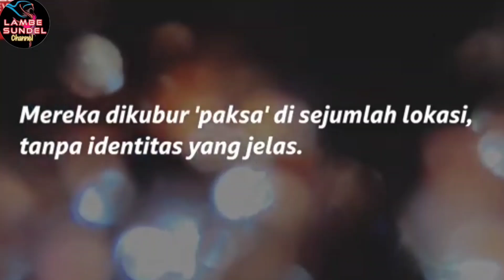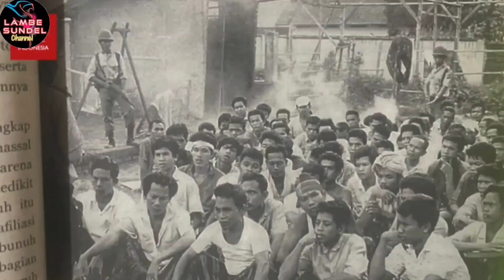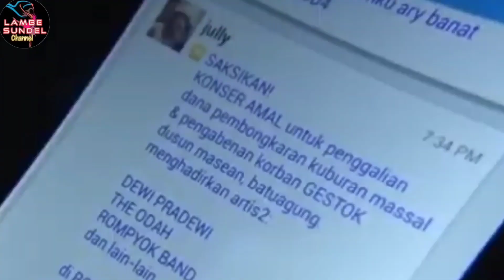Alasan Pemerintah Dan Militer, Tidak Mau Meluruskan Sejarah 1965,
Narasi mengenai mengapa Pemerintah dan Tentara Indonesia tidak pernah mau meluruskan sejarah PKI 1965 bisa dilihat dari beberapa sudut pandang yang kompleks, melibatkan kepentingan politik, ideologi, dan sejarah yang saling tumpang tindih.

Sejak peristiwa G30S/PKI tahun 1965, narasi resmi yang dikendalikan oleh pemerintah Orde Baru di bawah Soeharto telah menekankan bahwa Partai Komunis Indonesia (PKI) adalah dalang utama dari pemberontakan yang berujung pada pembunuhan beberapa jenderal Angkatan Darat. Narasi ini diperkuat dengan propaganda bahwa komunisme identik dengan ateisme, sehingga dianggap sebagai ancaman terhadap moralitas bangsa Indonesia yang mayoritas beragama.

Propaganda Anti-Komunisme dan Penguatan Kekuasaan

Sejak masa awal Orde Baru, narasi anti-komunis dan ateisme menjadi alat yang efektif untuk mengonsolidasikan kekuasaan politik. Dengan mengaitkan komunisme dengan ateisme, pemerintah Soeharto berhasil memobilisasi dukungan dari kelompok agama, terutama umat Islam, yang saat itu memiliki pengaruh besar di masyarakat. Selain itu, isu ateisme memperkuat stigma terhadap simpatisan atau orang-orang yang dianggap terkait dengan PKI, yang kemudian menjadi sasaran operasi militer dan kekerasan massal. Propaganda ini juga diinternalisasi melalui sistem pendidikan, media, dan budaya, yang mencegah munculnya narasi tandingan.

Kepentingan Politik dan Militer

Salah satu alasan mengapa pemerintah dan militer enggan meluruskan sejarah PKI 1965 adalah karena peristiwa tersebut memberikan legitimasi politik dan ideologis bagi militer dalam perannya sebagai penjaga negara. Narasi resmi yang disusun oleh rezim Soeharto memperlihatkan militer sebagai penyelamat bangsa dari ancaman komunisme, yang kemudian menjadi basis untuk mempertahankan dominasi militer dalam politik Indonesia selama bertahun-tahun. Jika narasi sejarah tersebut diluruskan, atau setidaknya direvisi, maka posisi militer sebagai "penyelamat" bangsa bisa dipertanyakan dan bahkan dipertanggungjawabkan atas kekerasan massal yang terjadi setelah peristiwa G30S.